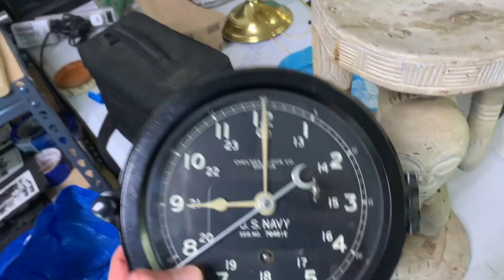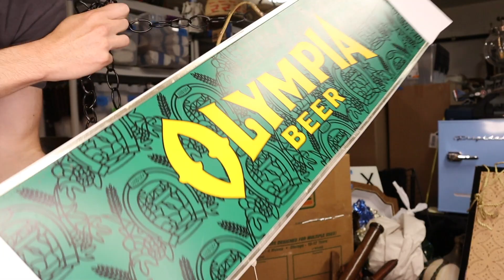The Insane Antique Haul I Just Had To Share! Check Out These Crazy Vintage Finds!!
I just had to post this crazy antique haul! I cant believe some of these vintage and antique finds that I just had to bring back to the studio! I have missed you guys and i'm excited to say I will have more time to start posting more often, connecting more and sharing more amazing finds!

Identify and Share your finds!
I'm not always able to respond to your messages asking for help identifying your items so in this group we can all help each other!

online store SEND ME STUFF

DINGO
2261 Market st Box 640